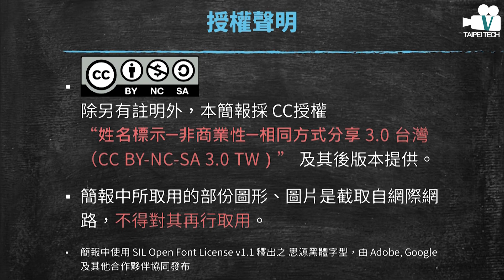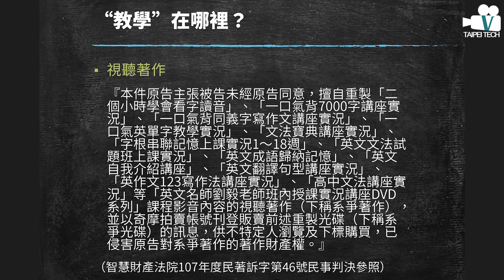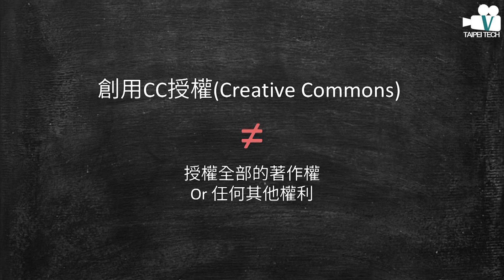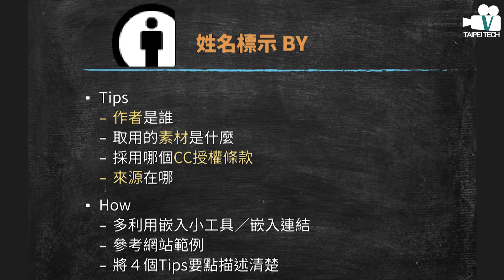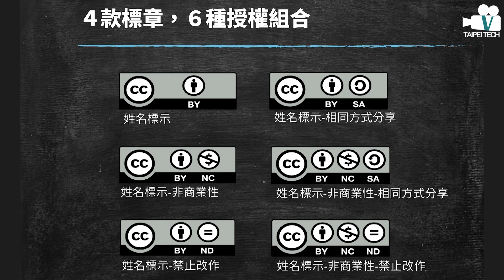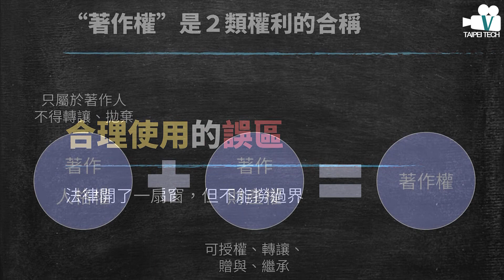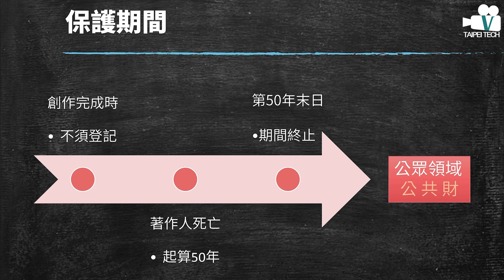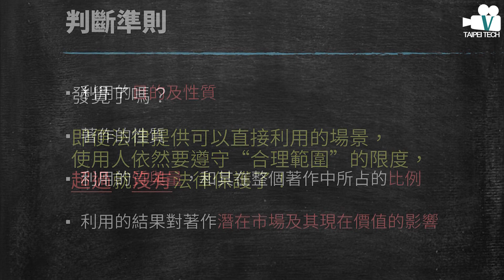20201130創新教學工作坊 著作權與開發資源應用